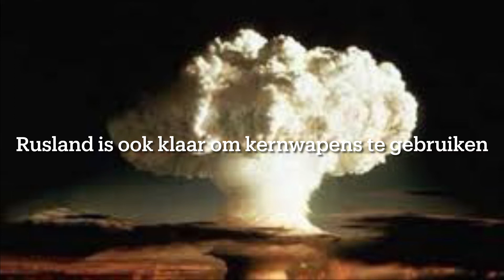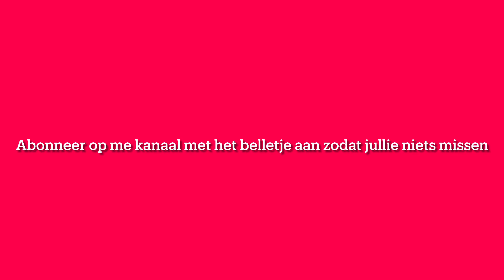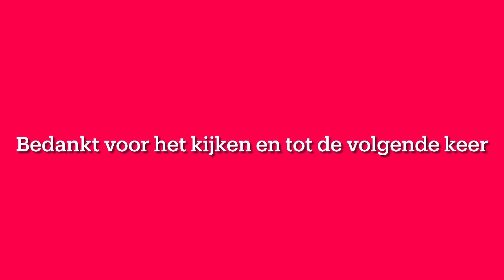Wat als Amerika de rest van de wereld binnenvallen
Ik ben Nadir
Ik maak game video’s dieren video’s hoe overleef je Video’s wat als video’s
oorlog video’s en meer

Regels
Niet schelden
Niet spammen
Niet links sturen
Geen zelfpromo
Wie niet luisteren krijgen een time out of Ban

Hoe doe je mee
met de Nadir Chahboun community
Stap 2 Join me discord server